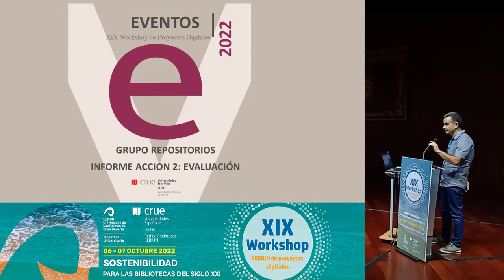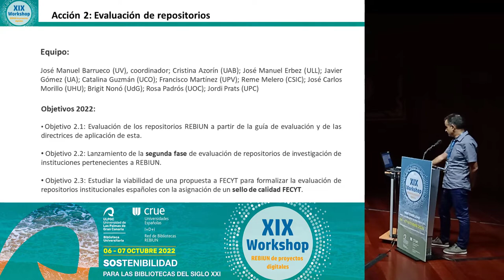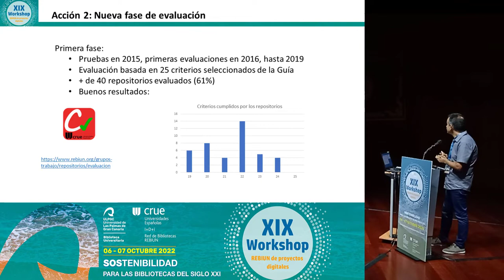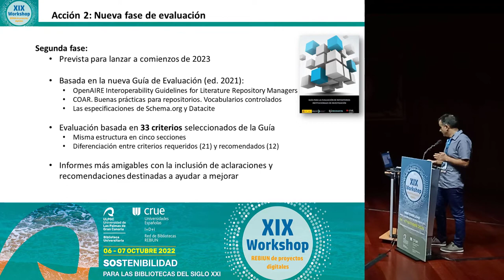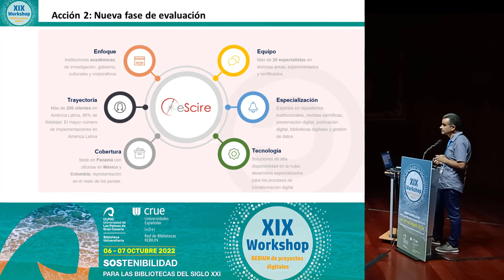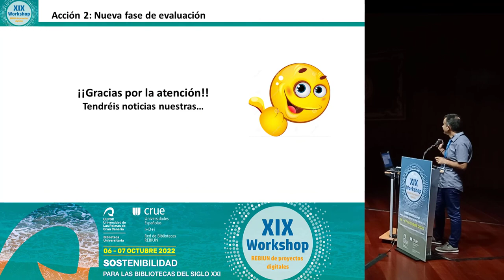Evaluación de repositorios. XIX Workshop Rebiun de Proyectos Digitales en la ULPGC.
GRUPO DE TRABAJO DE REPOSITORIOS
Evaluación de repositorios
José Manuel Barrueco, Cristina Azorín, José Manuel Erbez, Javier Gómez, Catalina Guzmán, Francisco Martínez, Reme Melero, José Carlos Morillo, Brigit Nonó, Rosa Padrós, Jordi Prats.